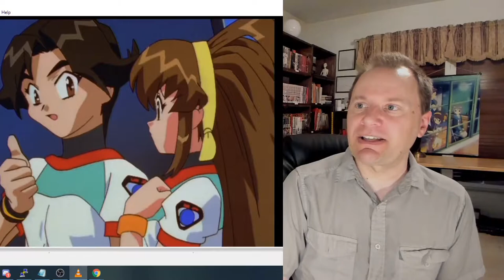Brent's Anime Recommendation Corner: Battle Athletes Victory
It's a mid-1990s anime about girls playing sports, and I love it. Here's why.